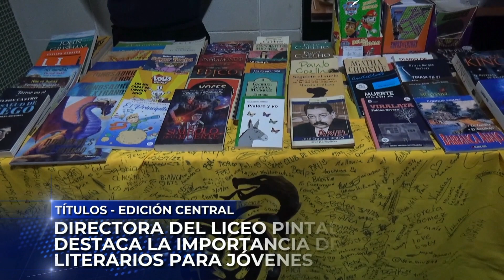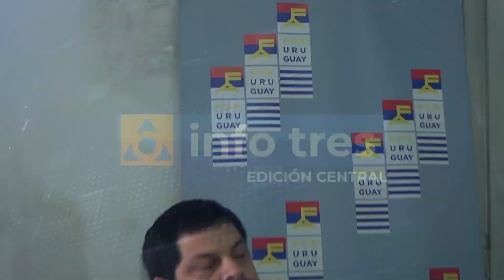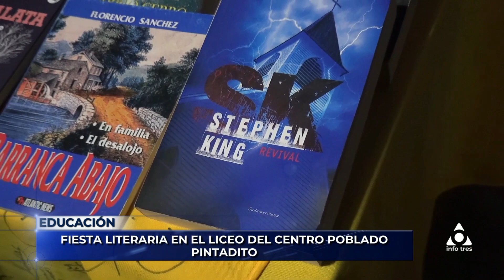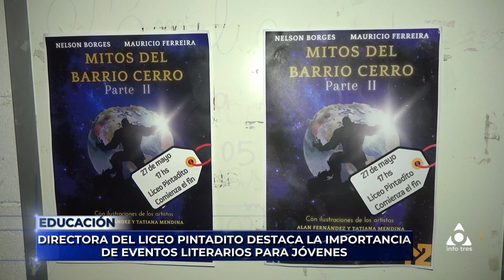Infotres Central - 28/05/2024 - Bloque 01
Vea el bloque 1 de Infotres Central, de este martes 28 de mayo